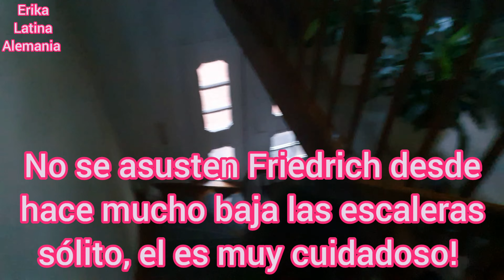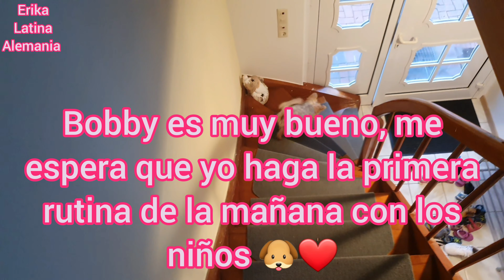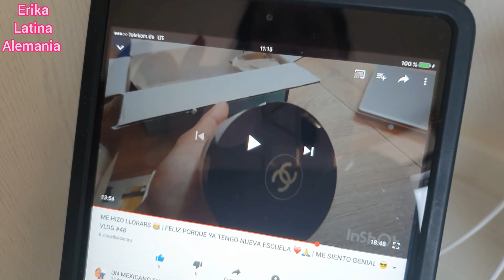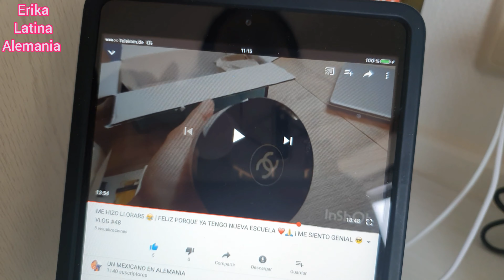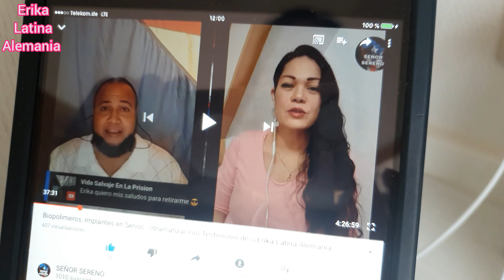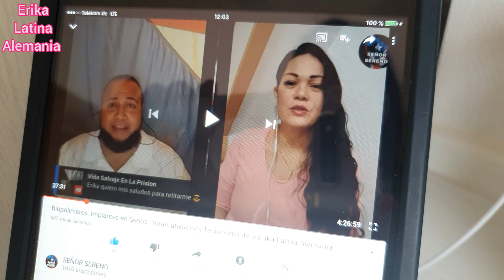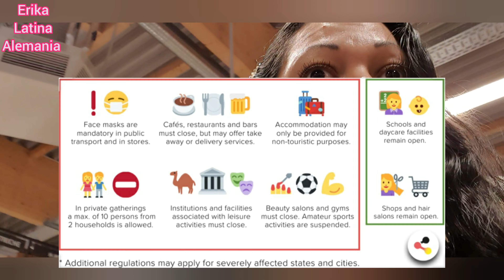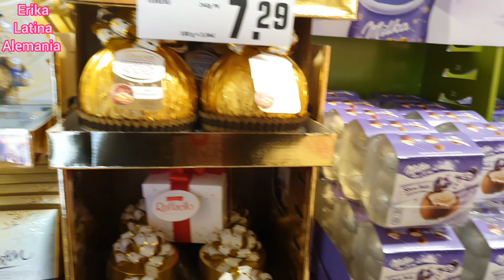🟠 VLOG: Acabaron vacaciones de OTOÑO 🍁/ TESTIMONIO (SR. SERENO) / Vuelve CONFINAMIENTO a ALEMANIA 😷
Hola mi gente linda 🙋🏻‍♀️
En esta ocasión les traigo un vlog cargado de muchas cositas, espero les guste y lo disfruten tanto como yo 😊

👍🏻 cada like 👍🏻 suscripción ✅ comentario 📝 y compartir 📣 que hagas me ayudan a seguir creciendo y además me motiva mucho a seguir con esto que tanto me gusta... gracias a todos por el apoyo. 😊😉

Saludos cariñosos 🙋🏻‍♀️🤗😘😘😘
Erika Latina Alemania

🟠 CANALES RECOMENDADOS 🟠